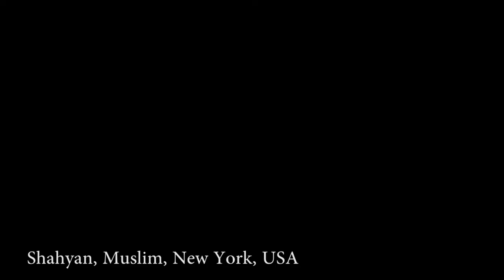Wishes for the World - Shahyan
Shahyan shares his wish for the world as part of our ongoing series.